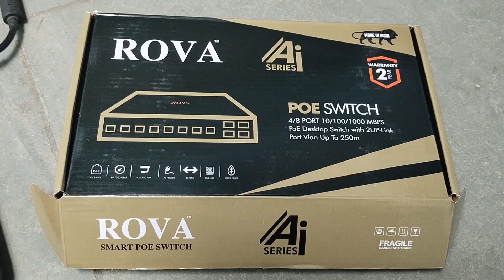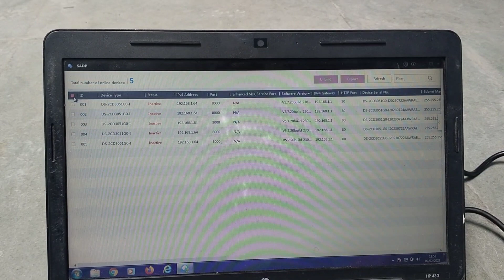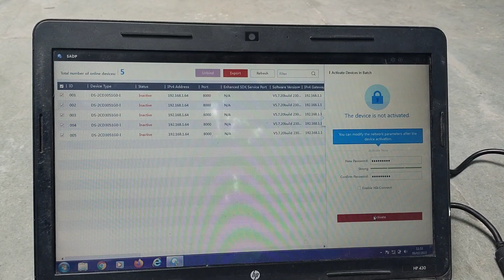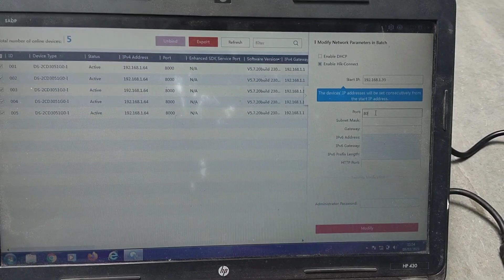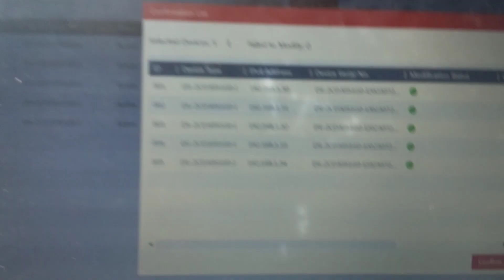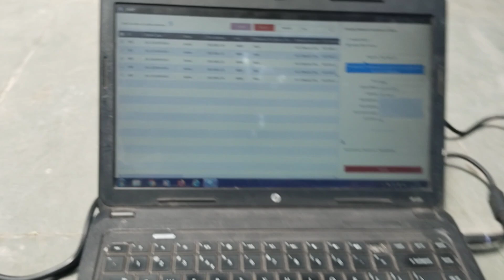how to use SADP TOOL Hikvision தமிழில்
how to  USE in SADP TOOL